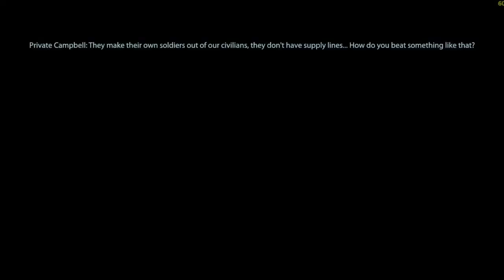Mass Effect 3, Renegade Jane Shepard, Hour 8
Renegades
are individuals that play as a more negative or ruthless Commander Shepard. Renegade points are gained through mean, cruel, and merciless actions. When making a Renegade action/decisions a red shade will come on the screen. These actions are seen as more negative and will make Commander Shepard more feared and cutthroat. When acting as a renegade you will begin to become feared and more characters and squad members will dislike and become discontent with you (however some squad members like a more ruthless captain). A Renegade can strike fear and panic in other characters and lead to special conversations, decisions, and choices. Renegades can also unlock the Intimidate ability. Intimidate is an ability that can be ranked up and allows Commander Shepard to have more negative dialogue options during conversations and the story. Also, the higher your intimidate ability the more ruthless Commander Shepard's facial features become. More scars, scratches, and changes in eye color will occur as you become a more evil and renegade player.